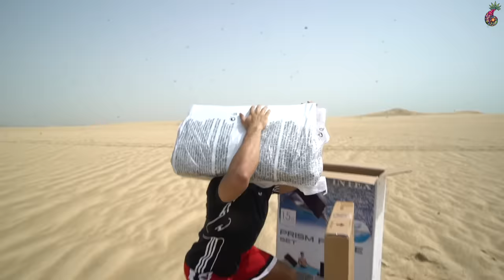حطينا مسبح بالبر !! 😂🏝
والله الفكره جات فجأه و قلنا لازم نسويها هههههه انبسطنا وغيرنا جو!! المره الجايه انتوا معانا.